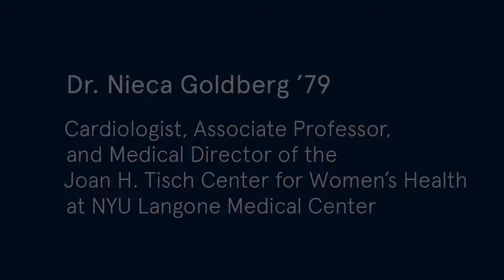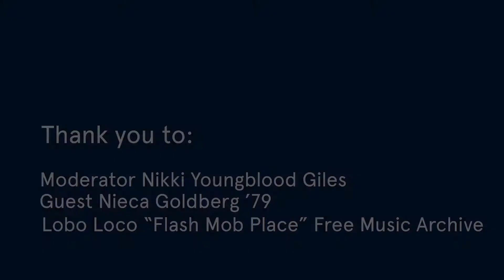Being the First: Nieca Goldberg '79 - On Career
In the series, "Being the First," Dr. Nieca Goldberg '79, cardiologist and medical director of the Joan H. Tisch Center for Women's Health NYU Langone Medical Center, shares recommendations for women who are interested in medical school. She discusses working conditions for women cardiologists with Nikki Youngblood Giles, Associate Dean of Beyond Barnard.